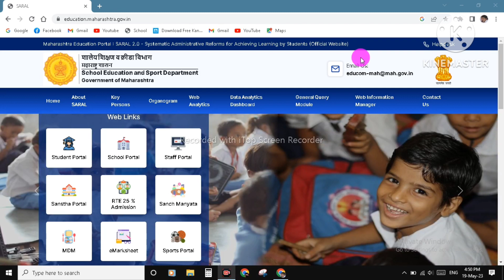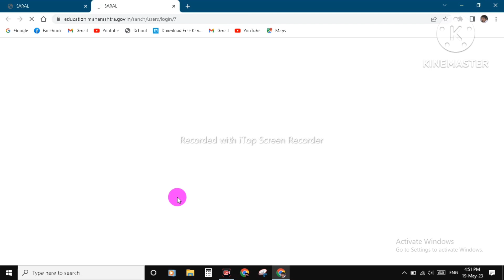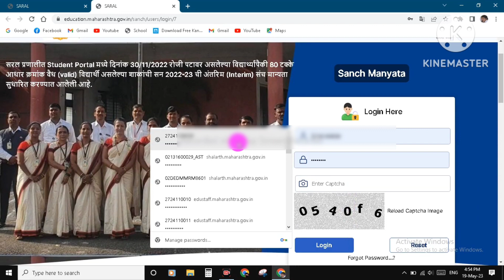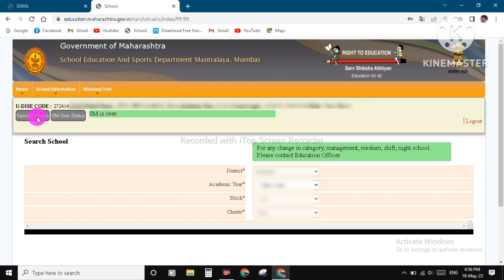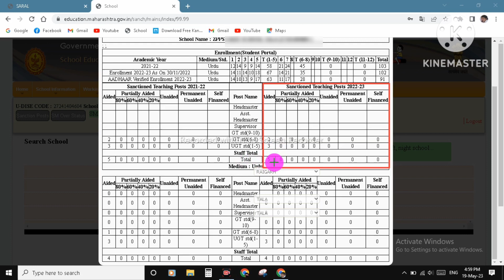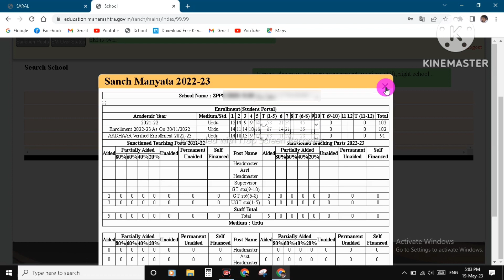अंतरिम संच मानयता २०२२-२३ उपलब्ध झाली आहे,// sanch manyta 2022-23 kaise dekhen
is video me antarim sanch manyta 2022-23 school ke login se kaise dekhen uski puri jaankari di gayi hai, jin students ka adhar verified ya validate huye haie uski bhi jankari isme dekh sakte haie,